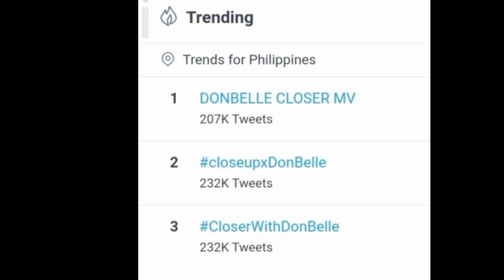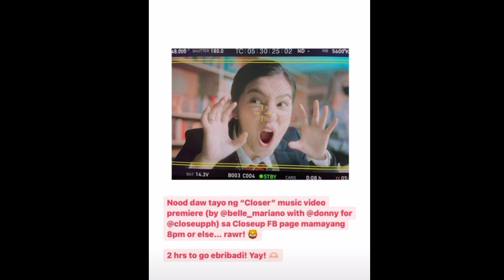DONNY at BELLE muli na naman magkasama ngayon!! Araw-araw na talaga magkasama ang DONBELLE😍😍!!